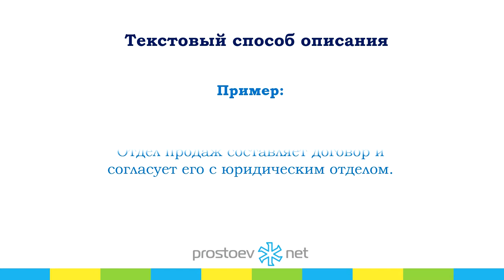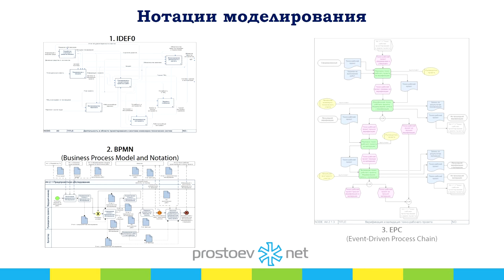Простоев.НЕТ. на_вебинаре_обучение_тоир. Способы описания процесса ТОиР. RCM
Приходите на наш новый ежеквартальный курс «Практические основы организации процессов ведения НСИ для ТОиР».

Тема сегодняшнего видео «Способы описания процесса ТОиР».

0:00 prostoevnet
0:13 Чтобы нам как-то формализовать процесс, нужно применять какие-то способы его описания. Обычно это текстовые, стандарты описывают, в табличной форме описывают процессы и в виде графических блоков и символов.
0:38 Если у нас процессы не описаны, то управлять ими будет затруднительно. Важные процессы должны быть формализованы.
0:46 Для графического описания существуют различные нотации моделирования. Нотации - это стандарт, определенные правила описания формирования этих схем процессов.
00:57 Самые известные это IDEF0, BPMN и EPC. В наших типовых процессах «Простоев нет» все процессы нарисованы в нотации, верхнего уровня нотации IDEF0, на нижнем уровне, то есть более детальное описание, это в нотация EPC.